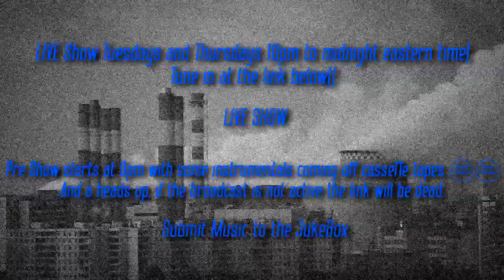SPINITUP X RJ PAYNE FT BUSTA RHYMES PROD BY PA DRE